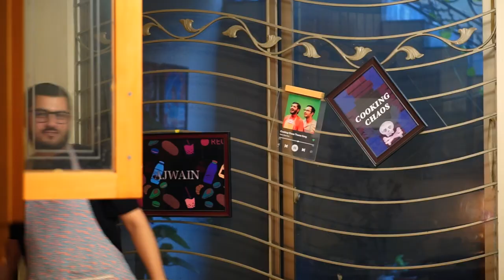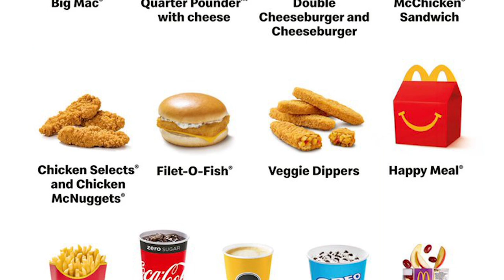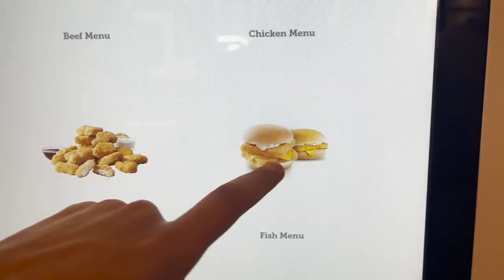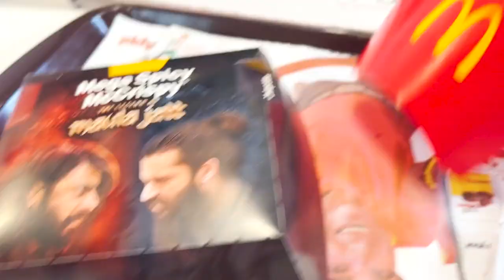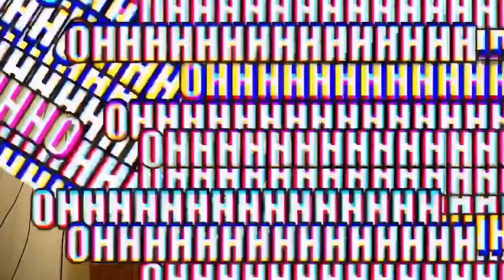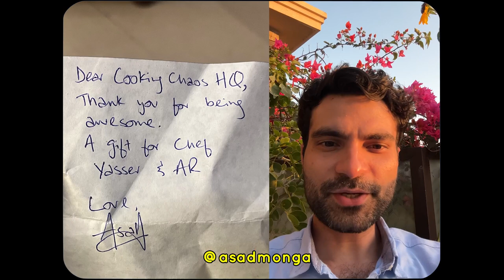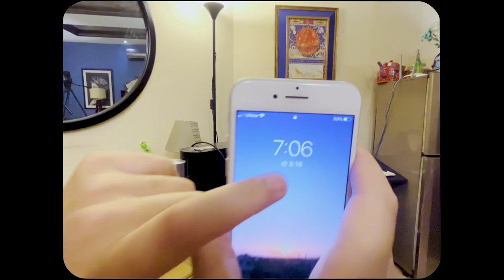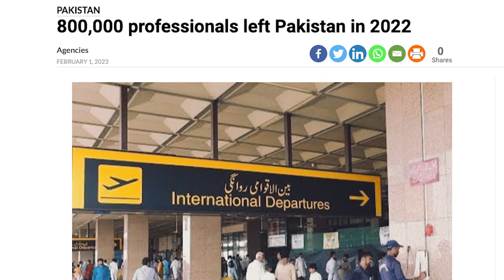We made AR’s favourite Filet-o-Fish from McDonalds - Maula Jatt Special | Cooking Chaos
We make an attempt to make AR's childhood food, The Legendary McDonald’s Filet-o-Fish, with tartar sauce from scratch!!!

Co-founder of Sherni, Brilliant Bilal, talks about his clothing brand - check it out!

Special thanks and shoutout to Chef Asad Monga  for his most generous and amazing gift of a Japanese silky smooth sharp sexy knife! ❤️ @chefasadmonga

We deep dive into the Maula Jatt films, comparing Fawad Khan to Sultan Rahi, and what we love about them!

Love, CC